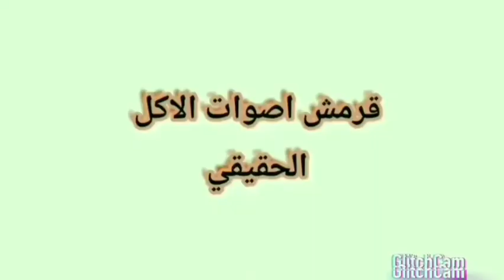اصوات الاكل مخلل موكبانغ Pickled eating sounds